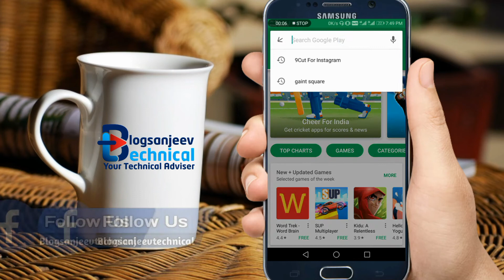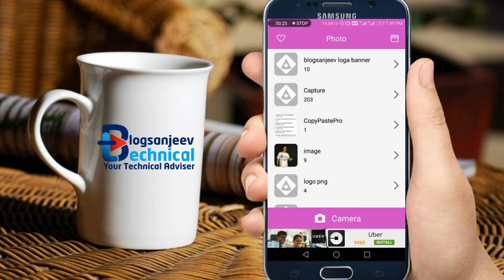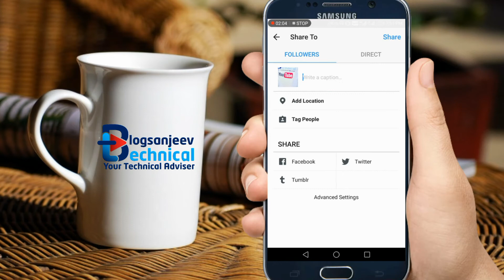How to make big picture on Instagram (Banner picture) -Gaint square Instagram | Hindi / Urdu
PROJECT  : Blogsanjeev technical
BY : Sanjeev kumar

MERE KUCH AUR  POPULAR VIDEOS NICHEY LINKS MAIN DIY HAI , APP UNKO BE CLICK KAR K SIDHA DEKH SAKTEY HAI

2).Hidden features of Redmi Note 3 , MIUI 8 ( Redmi note 4, Redmi 4a , Redmi 4 , redmi 3s prime ,mi5 }

I am sanjeev and you are watching Blogsanjeev technical , don't forget to like , share and subscribe BLOGSANJEEV TECHNICAL for more exclusive offer video in future. you can reach to us by :

NOTE : All content used is copyright to Blogsanjeev technical,